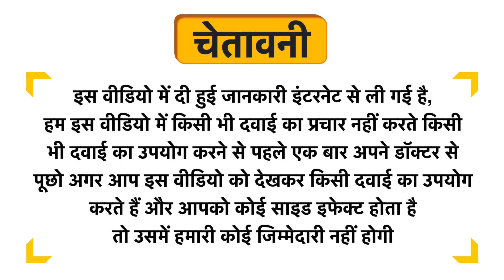Now Essential Oils Lavender & Tea Tree Blend Uses in Hindi | Side Effects | Dose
Now Essential Oils Lavender & Tea Tree Blend Uses in Hindi | Benefits | Side Effects | Dose